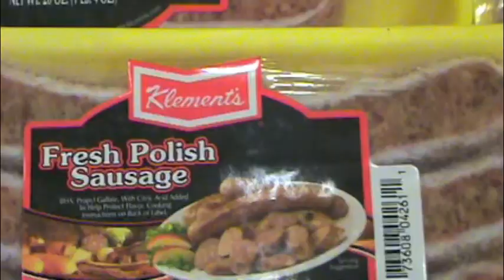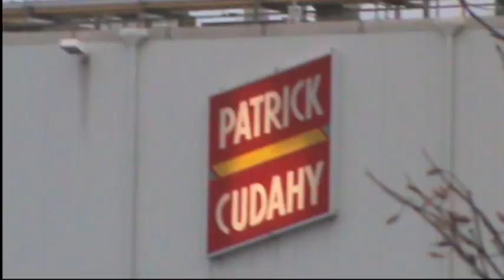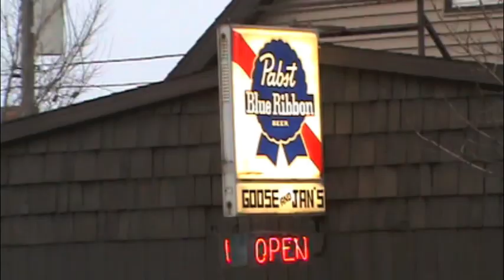Southside Polka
Thanks to the help of our family and friends, I had the chance to make a fun video to a great song!